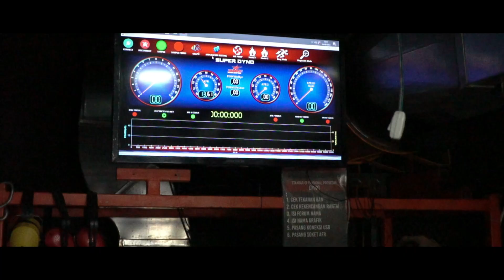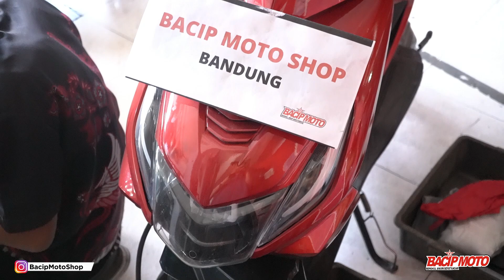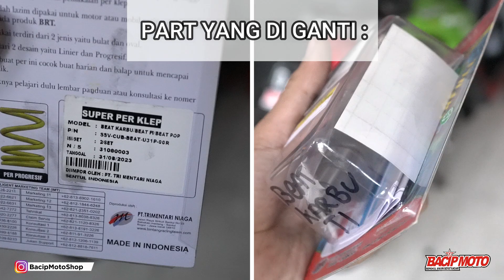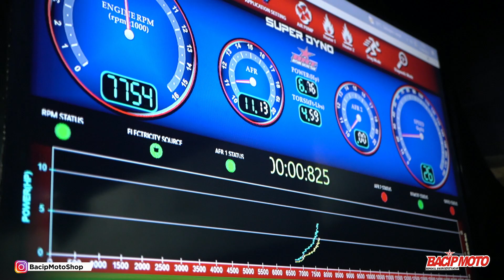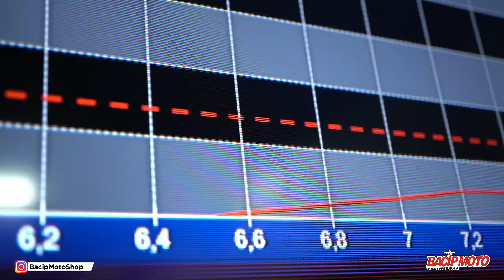motor HABIS OLI buka mesin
terima kasih telah mendukung chanel bacip moto

Alamat bengkel ; jl. Kebonjati 216 bandung ;